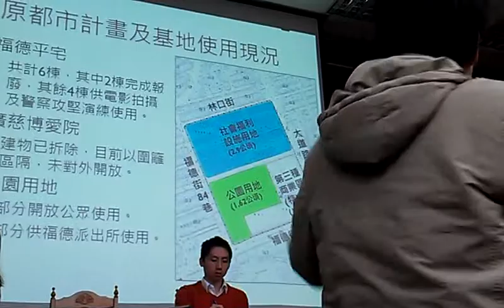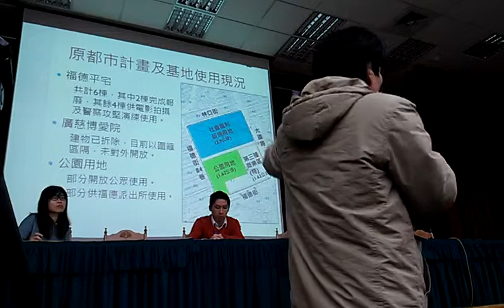廣慈地質破碎帶能否承受巨大量體，大道路福德街蓋超高大樓，公園地下遊覽車停車位問題 VIDEO2794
向關心參與廣慈開發案的公民致敬 不接受即將卸任郝市府團隊框架我們的美好未來